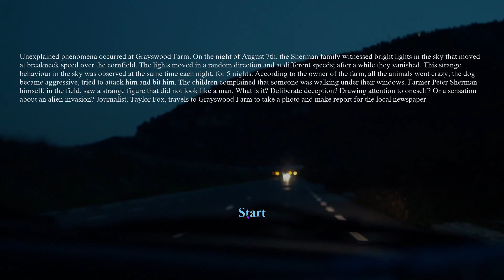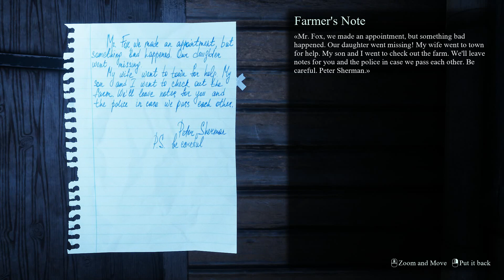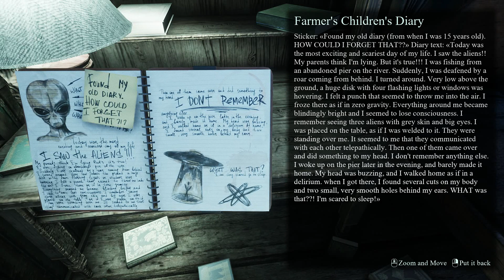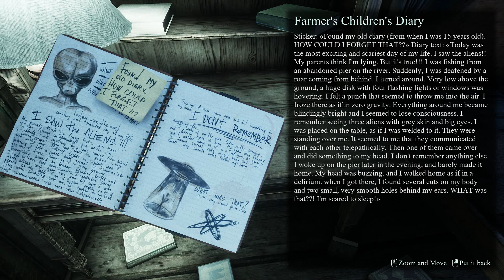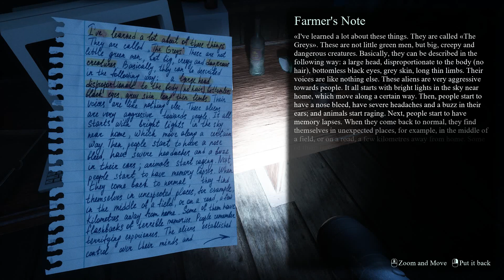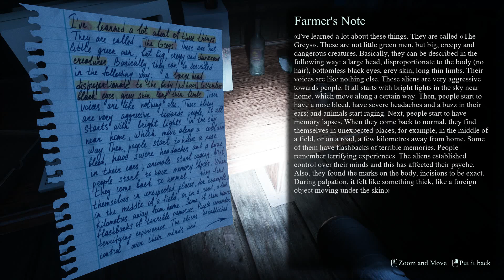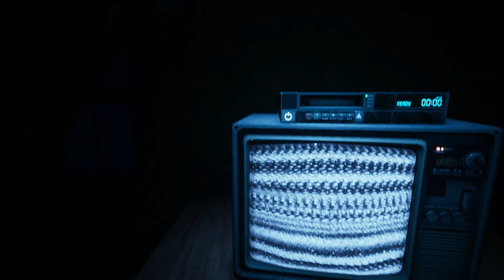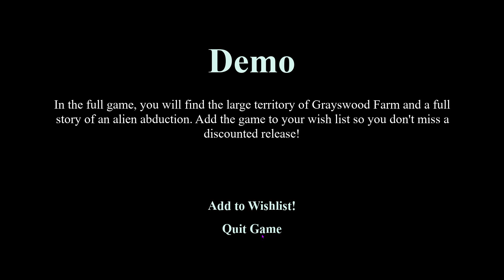Alien Abduction! - They Are Here - (Demo)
Unexplained phenomena occurred at Grayswood Farm. On the night of August 7th, the Sherman family witnessed bright lights in the sky that moved at a breakneck speed over the cornfield. The lights moved in a random direction and at different speeds, after a while they vanished. This strange behaviour in the sky was observed at night, at the same time, for 5 days.

According to the owner of the farm, all the animals went crazy, the dog became aggressive, tried to attack him and bit him. Children complained that someone was walking under their windows. Farmer Peter Sherman himself, in the field, saw a strange figure that did not look like a man.

What is it? Deliberate deception? Drawing attention to oneself? Or a sensation about an alien invasion? Journalist Taylor Fox travels to Grayswood Farm to make a photo report for a local newspaper.